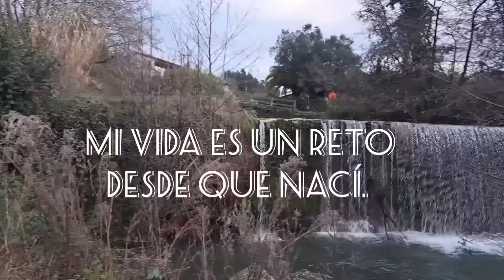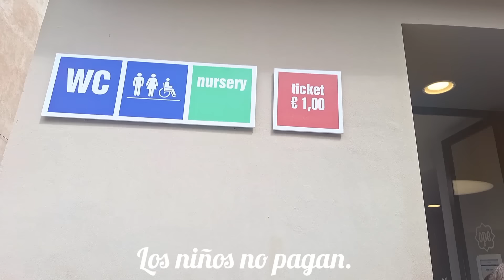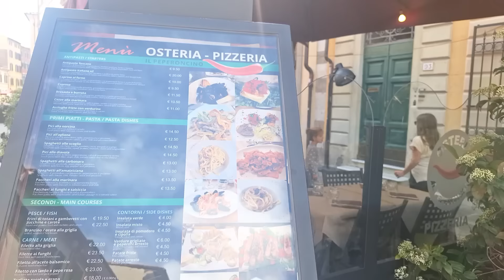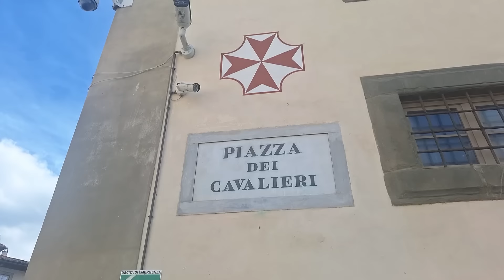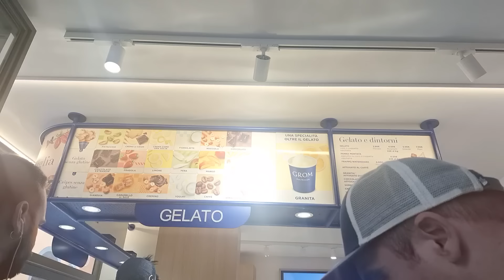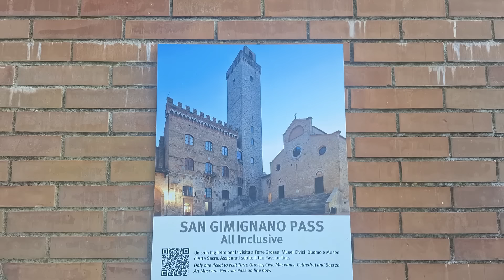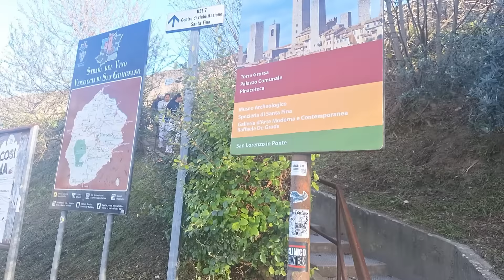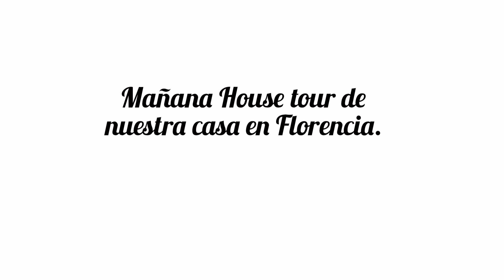EN LA TOSCANA: NOS VAMOS a PISA y SAN GIMIGNANO. TENÉIS QUE VERLO. 😎 VLOGS VIAJES.